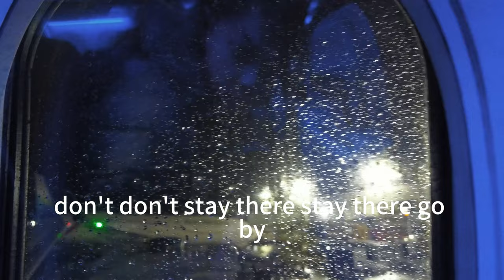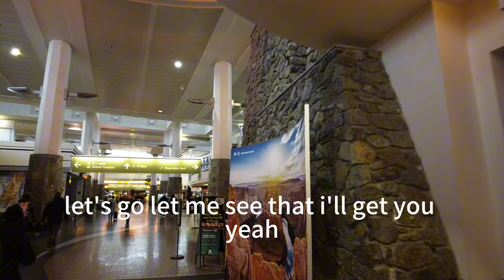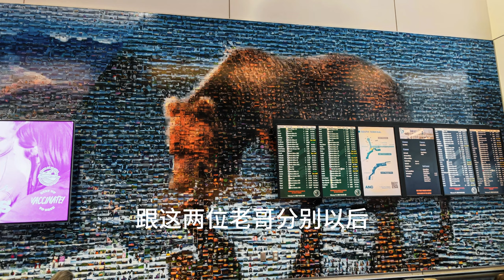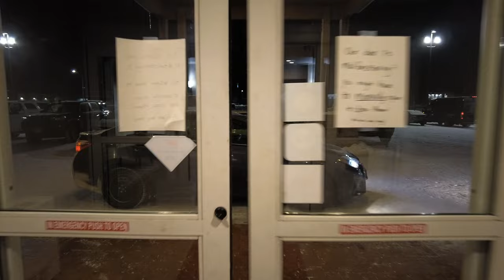《美国新移民去北极》旅行第二集：抵进北极